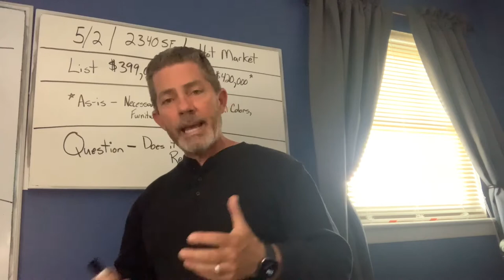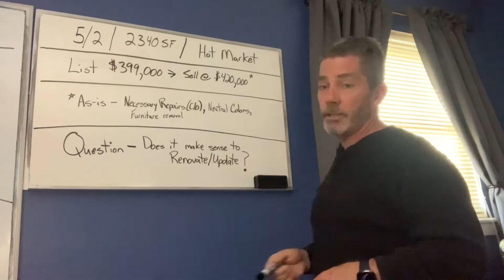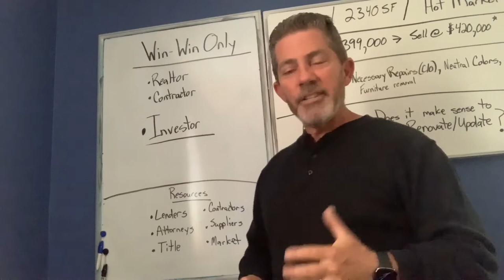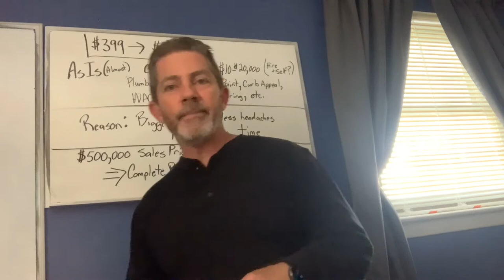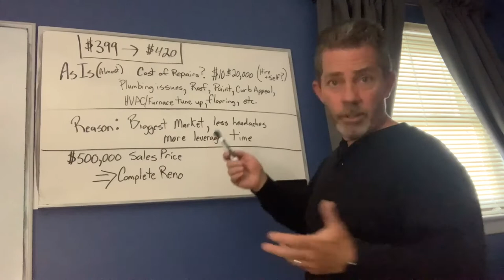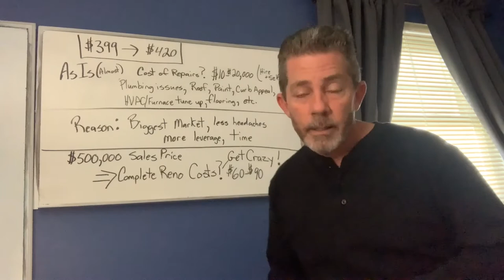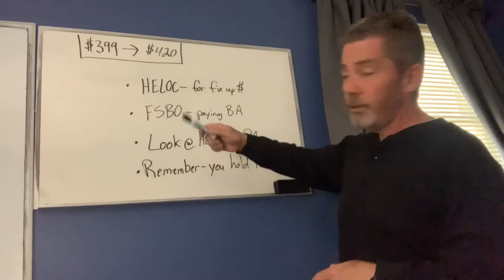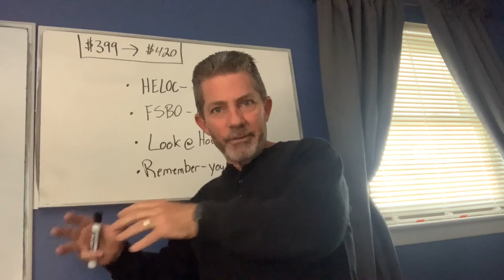Selling in a hot market - minor or major renovations?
This is the hottest sellers market in many years. Example of getting the most bang for your buck.